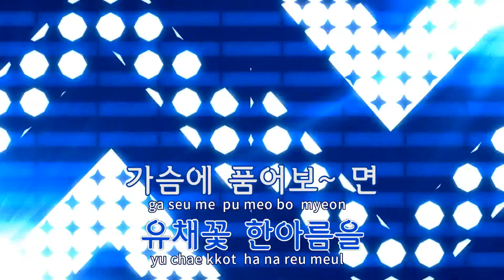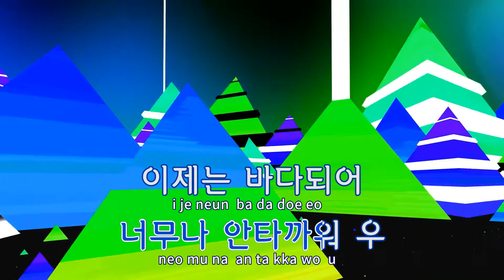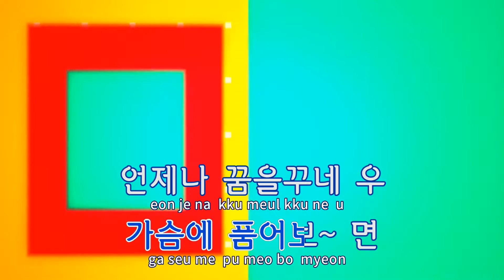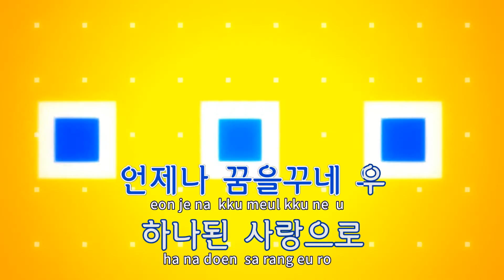[TJ노래방] 그리운나라 - 이선희 / TJ Karaoke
그리운나라  --  이선희